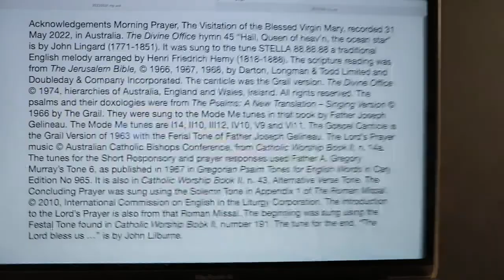Morning Prayer, The Visitation of the Blessed Virgin Mary, Feast.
31 May 2022 recording in Australia. The Divine Office hymn 45 “Hail, Queen of heav’n, the ocean star” is by John Lingard (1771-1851). It was sung to the tune STELLA 88.88.88 a traditional English melody arranged by Henri Friedrich Hemy (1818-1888). From the Liturgy of the Hours of the Catholic Church's Roman Rite.